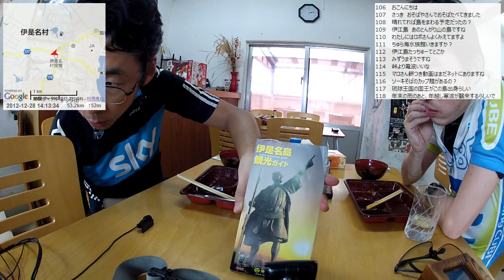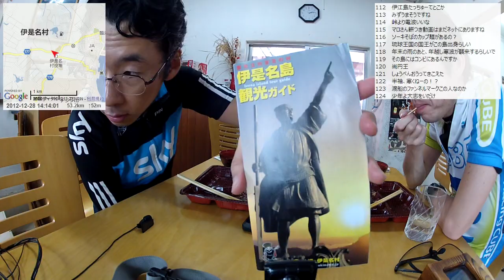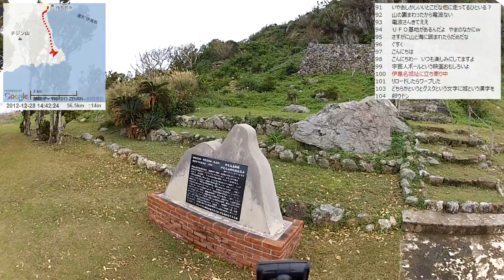【自転車旅行】2012/12/28 part3 伊是名島 喫茶やまで昼食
・前の動画 運天港-伊是名島(フェリー)
・次の動画 伊是名島一周